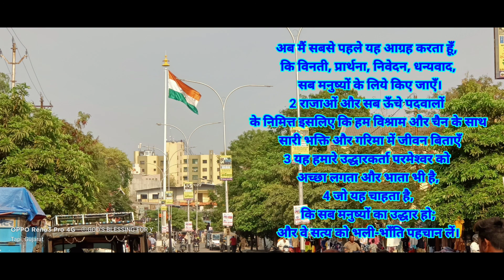Teri mitti mein mil Java